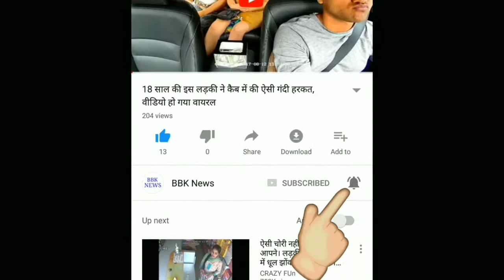हार के बाद BSP का आरोप हमारे 2 विधायकों को बीजेपी ने ऐसे रोका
बसपा ने बीजेपी की जीत को धनबल की जीत करार दिया है।

नई दिल्ली: उत्तर प्रदेश में शुक्रवार को राज्यसभा की 10 सीटों पर हुए चुनाव में भाजपा (भारतीय जनता पार्टी) ने नौ सीटों पर जीत दर्ज की। समाजवादी पार्टी (सपा) की ओर से जया बच्चन चुनाव जीत गईं, जबकि बहुजन समाज पार्टी (बसपा) के उम्मीदवार भीमराव अंबेडकर हार गए। बसपा ने बीजेपी की जीत को धनबल की जीत करार दिया है।
बीएसपी नेता सतीश मिश्रा ने कहा, 'हमारे दो विधायकों को अगवा किया गया था। हमारे समर्थकों को धमकी दी गई। निर्वाचन अधिकारी की तरफ से बेईमानी हुई है। हमने चुनाव आयोग से शिकायत की है। बीजेपी ने वोट खरीदने का काम किया है।' भाजपा ने चुनाव के लिए धन और स्टेट पॉवर का इस्तेमाल किया। उन्होंने हमारे दो लोगों (एमएलए) को वोट नहीं देने दिया। उन्हें अदालत और चुनाव आयोग से आदेश दिए गए फिर भी उन्हें जेल से बाहर आने की अनुमति नहीं दी गई। मिश्रा ने एसपी से गठबंधन के सवाल पर कहा कि इसका फैसला बीएसपी की राष्ट्रीय अध्यक्ष करेंगी।